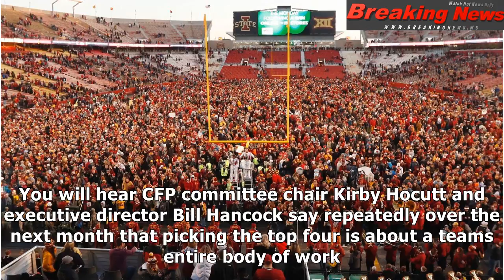Ohio state buckeyes oklahoma sooners give cfp committee something to think about